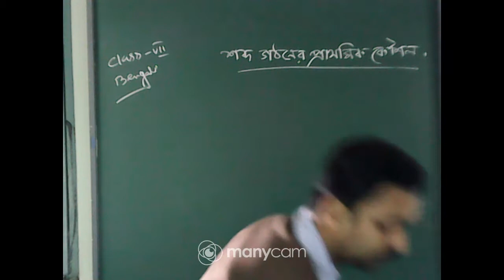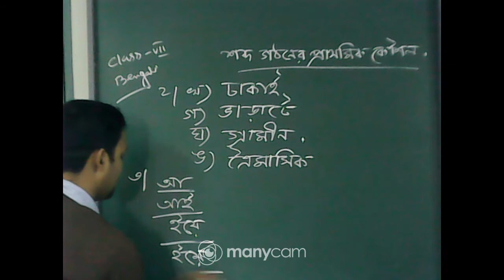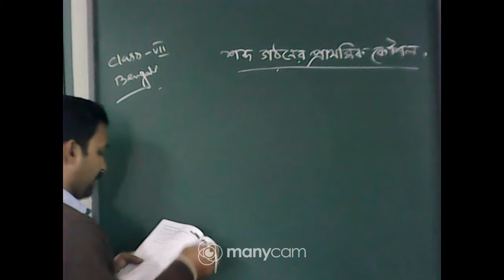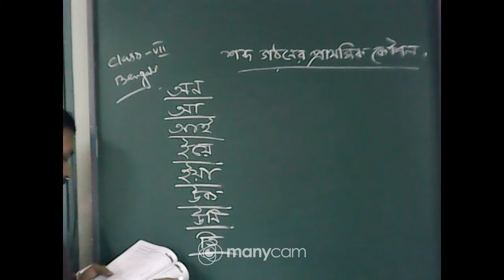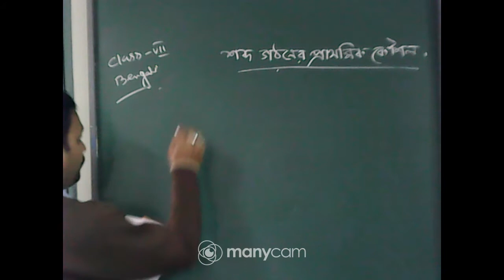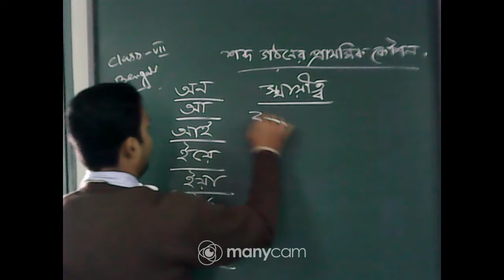CLASS VII BENGALI (Topic : শব্দ গঠনের প্রাথমিক কৌশল )